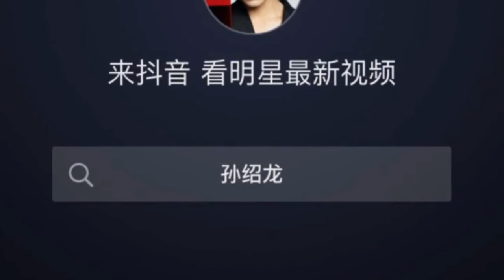Sun Shao Long compilation tiktok/douyin 0.2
I so heart him :* ;D